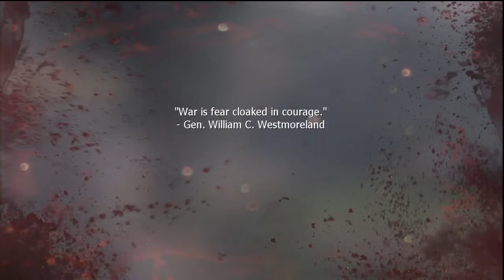Mw3 Campaign Mission 3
Will try and get all missions uploaded by end of the week. I have created a playlist for the campaign which you can view on my channel :D